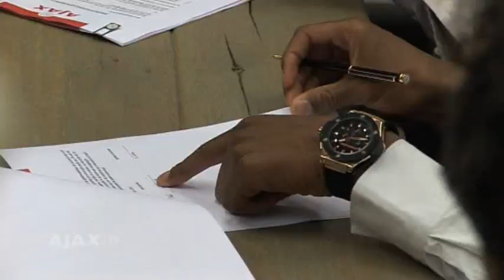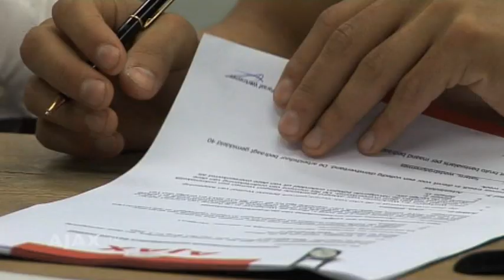Bonevacia en Sneijder trots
Roly Bonevacia en Rodney Sneijder tekenden vanmiddag beiden een contract dat ze tot medio 2013 aan de club verbindt. Daarmee legde Ajax twee van de grootste talenten uit de opleiding vast. Beide middenvelders zijn trots.